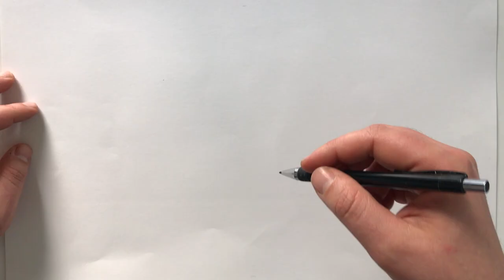TEX & Co. - speed drawing di MICHELE RUBINI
Speed drawing di Michele Rubini, disegnatore di Tex, Zagor, Morgan Lost (Sergio Bonelli Editore) e insegnante della Scuola Romana dei Fumetti.